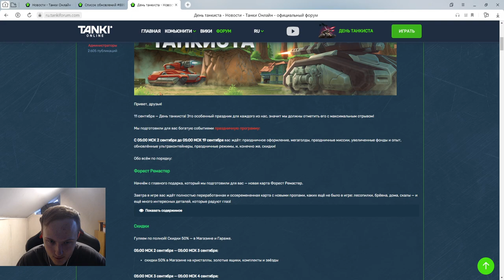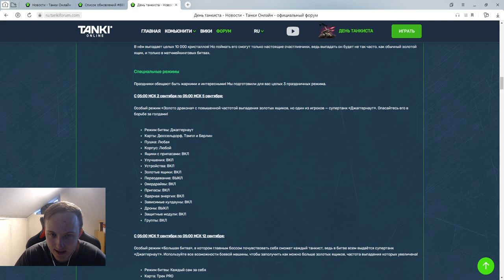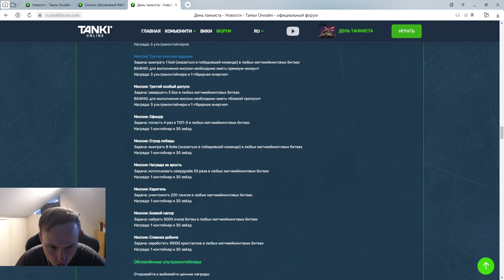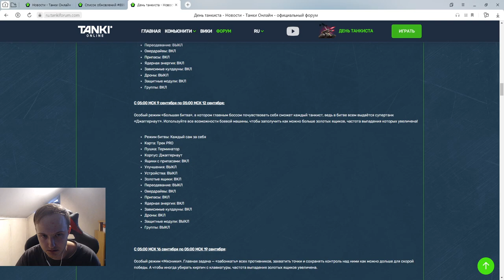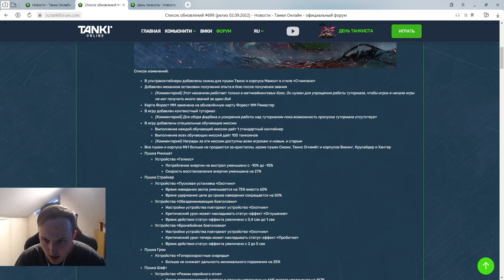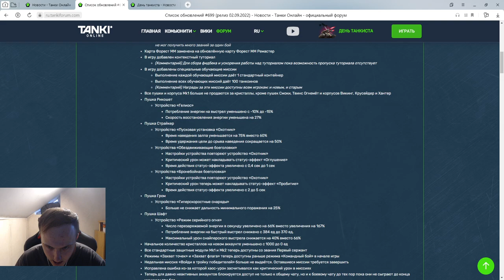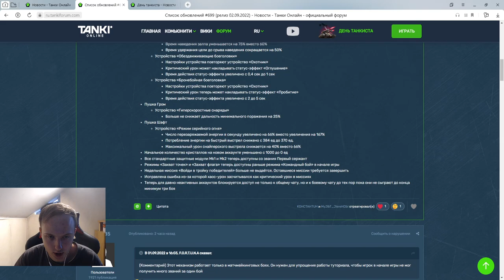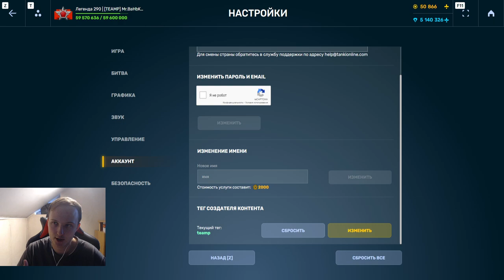ЭТОТ ЛУЧШИЙ ПРАЗДНИК СО СКИДКАМИ 50% УЖЕ ЗАВТРА! НЕРФ ЛУЧШЕГО УСТРОЙСТВА В ТАНКАХ ОНЛАЙН